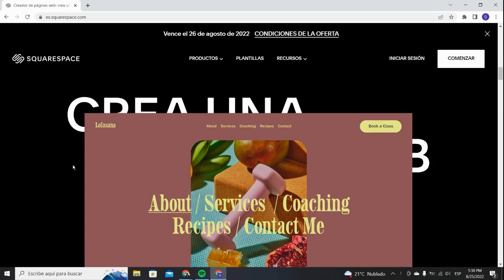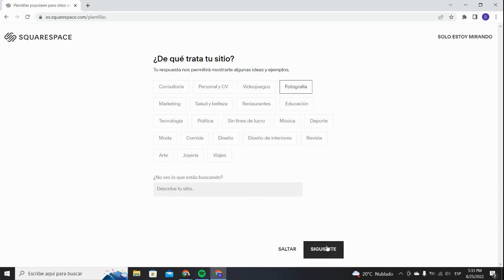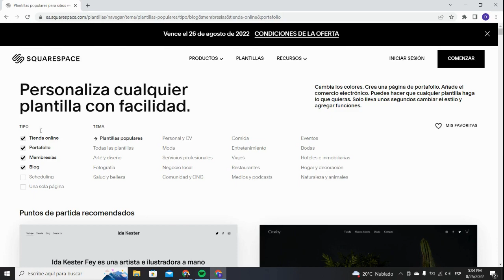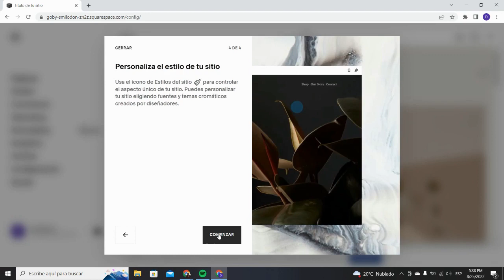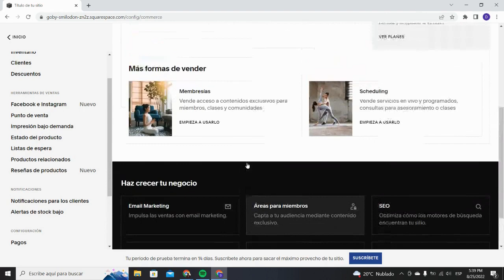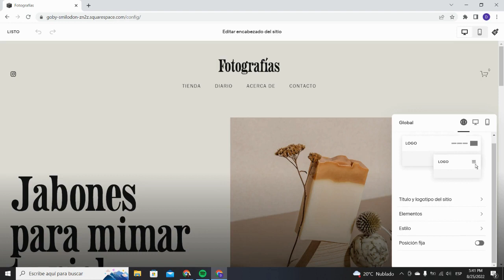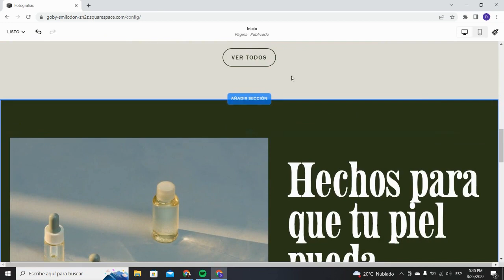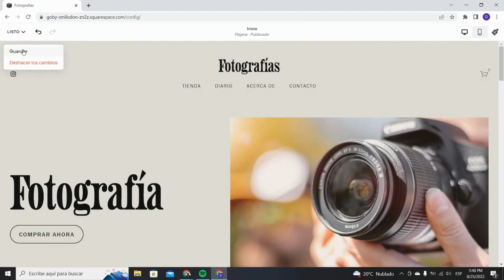Como Crear una Pagina Web con Squarespace (2025) Para Principiantes Español